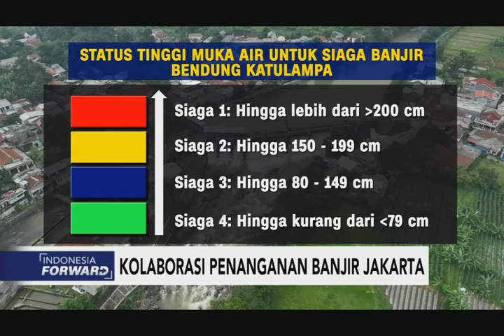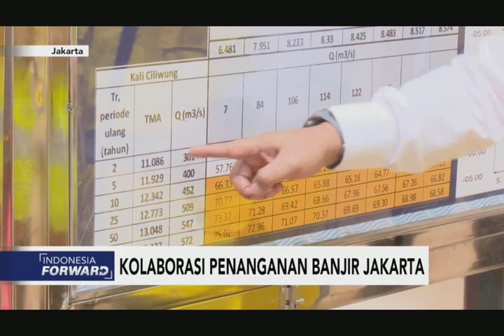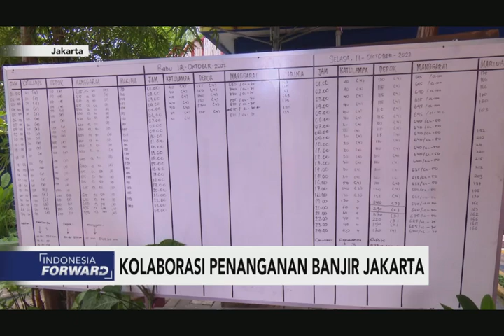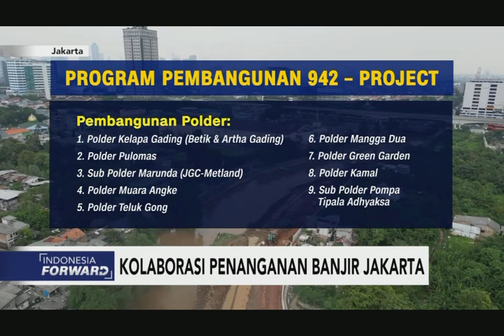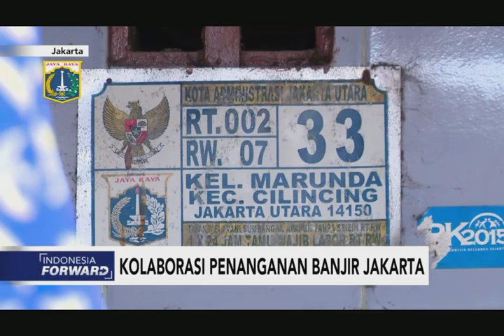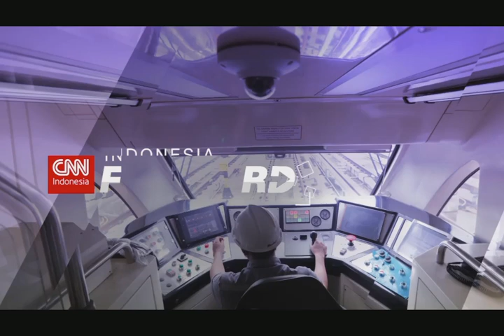Kolaborasi Penanganan Banjir Jakarta - Indonesia Forward